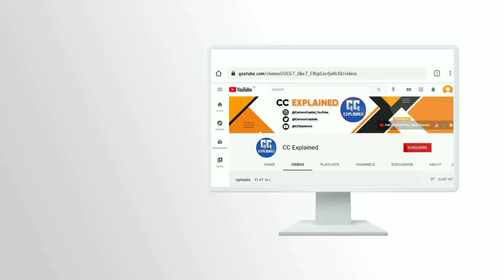Ben 10 Omniverse Episode 1 | Explained In Hindi | Ben 10 Omniverse Season 1 In Hindi | CC Explained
This Is New Series We Are Going To Start & In This Series Video's You Will Get All Seasons Explanation Of Ben 10 Omniverse In Hindi. If You Have Less Time & Wanted To See Ben 10 Omniverse Fastly So You Can Watch This Whole Series.
This Is Explanation Video Of Ben 10 Omniverse : Season 1 • Episode 1.

Cartoon Capital Social Media's :-